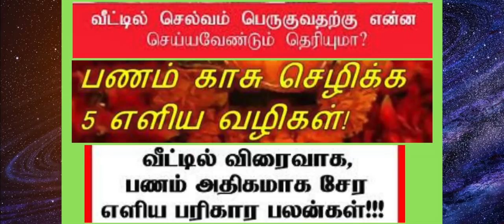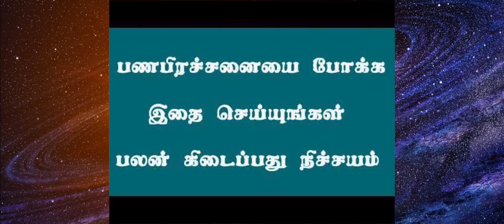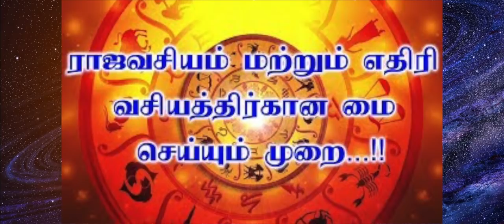ராஜவசியம், தொழில்வசியம், மற்றும் கணவன், மனைவி வசியத்துக்கு தாந்த்ரீக திலகமுறை